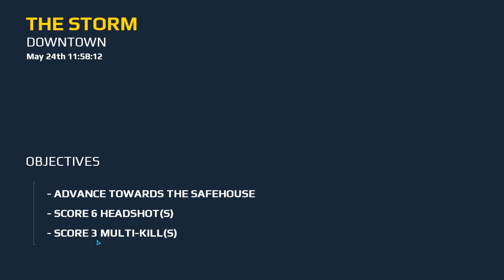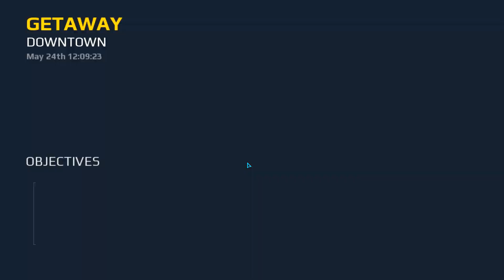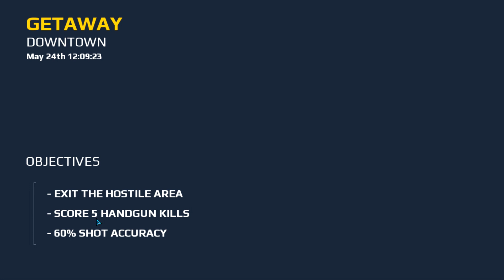MC5 #5 - Trying out new Weapons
In this video our story continues and I try some new weapons!